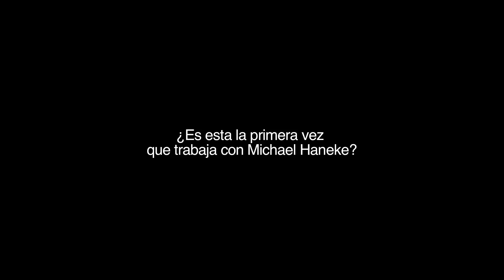TRC - OSCARS: Stefan Arndt, Productor de ''Amour'' SPANISH SUBTITLES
Hablamos con uno de los productores de "Amour". Stefan Arndt habla acerca de la precisión de Haneke, sus colaboraciones con el director y la razón por la que cree que "Amour" ha sido exitosa.

Music: Impromptus, Op. 90 D. 899: No. 3 en sol bémol majeur - Alexandre Tharaud (Amour Soundtrack)